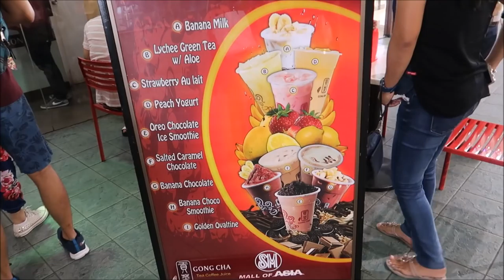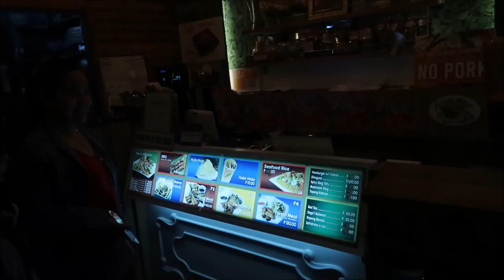NATOUCH AKO GRABE PINAS VLOG/PINKSLOVERS